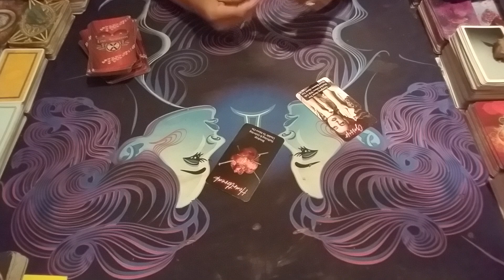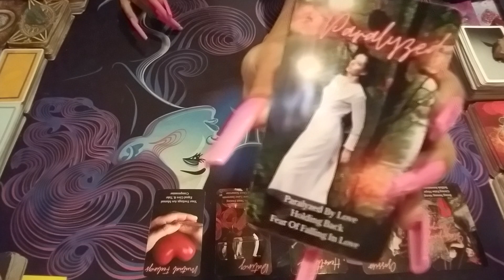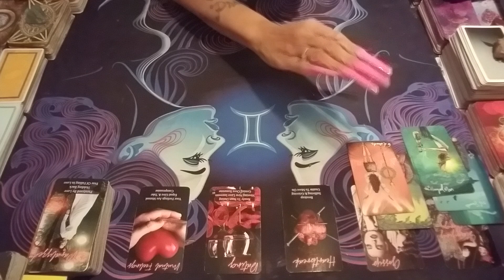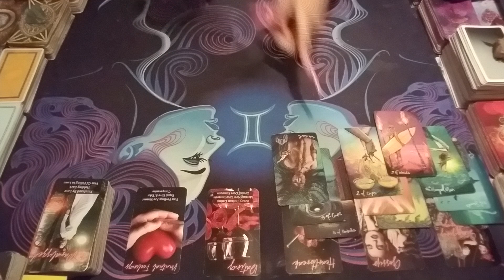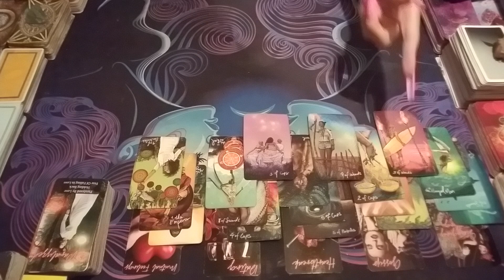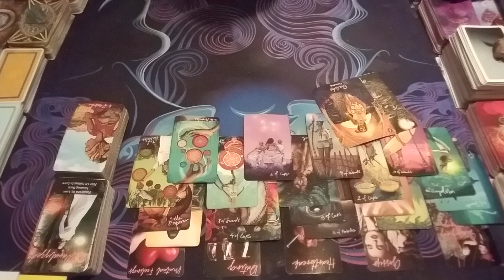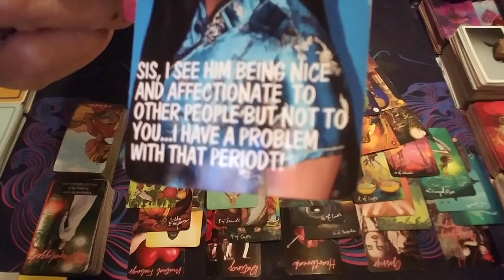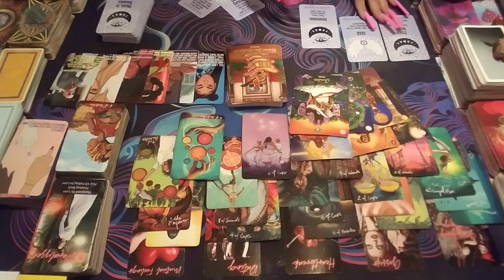Scorpio🚨This Person toooo Many Thangs🚨3rd Party Talkn😭U Left💯N all They got Left is Migraines🤡